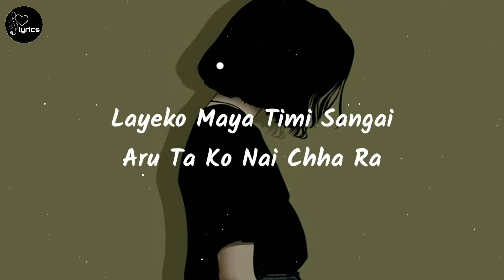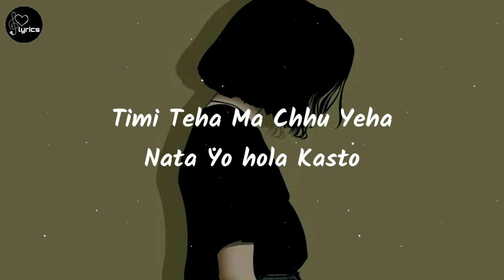Ajambari Maya -Sushant Ghimire (Sheren Cover)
Hello And namastey

Turn on the Bell Icon for our lyrics

ORGINAL SONG:
VOCAL:Sushant Ghimire

COVER SONGS:
VOCAL:Sheren

Wallpaper: Pintrest App

©2021(All rights and credits reserved to the respective owner) If there is any copy rights issues please don't report the channel.Kindly message us and i will remove the content(PIC AND SONG) with in 48hrs.

for more lyrics Songs.
Stay safe
stay healthy
Namastey🇳🇵